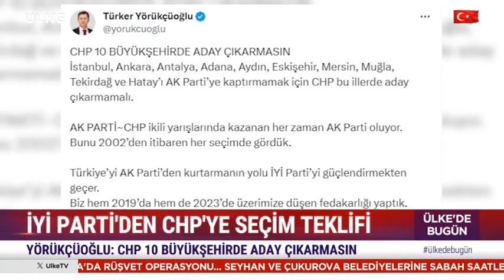İYİ Parti'den CHP'ye Pazarlık Teklifi! 'Aday Çıkartmayın'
İYİ Parti Genel Başkan Yardımcısı Türker Yörükçüoğlu, sosyal medyadan yaptığı paylaşımda, yerel seçimler için CHP'ye "10 büyükşehirde aday çıkarmayın" teklifinde bulundu. Yörükçüoğlu, "Biz üzerimize düşen fedakarlığı yaptık. Sıra CHP’de" ifadelerini kullandı.